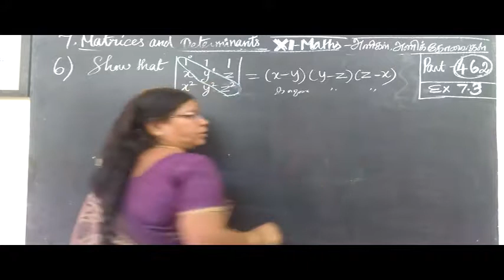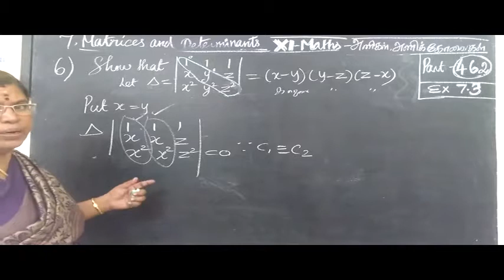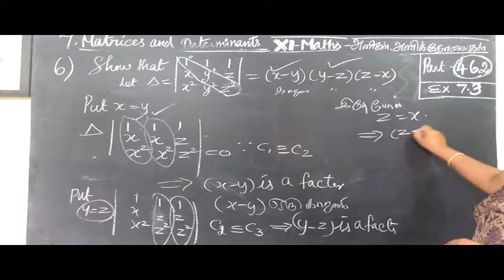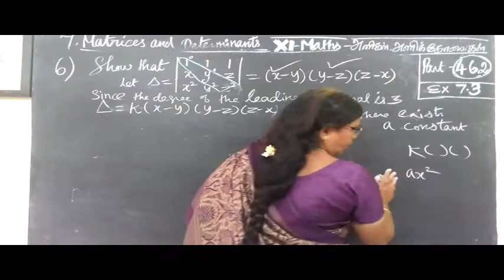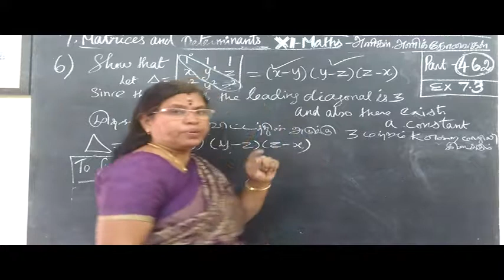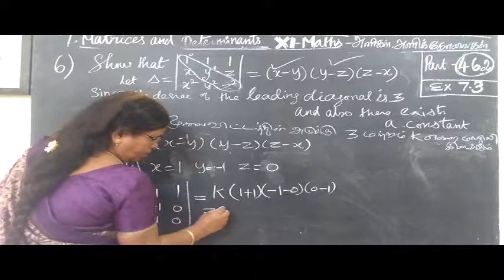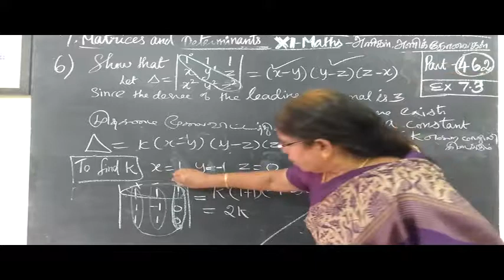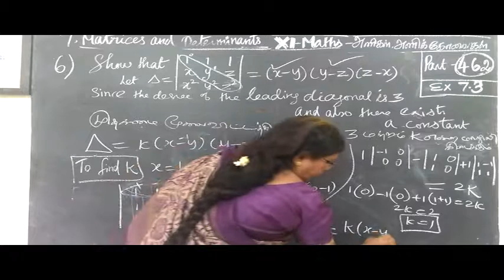11-M [462] Ex 7.3-6 அணிகள் -அணிக்கோவைகள் Matrices Gomathidharmarajan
11-M [462] Ex 7.3-6 அணிகள் -அணிக்கோவைகள் Matrices Gomathidharmarajan